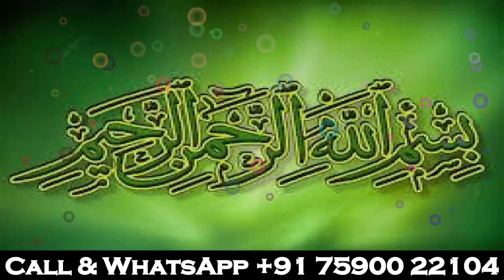Sakht Mushkil Pareshani Mein Ya Ayat 3 Bar Parh Lo Aapki Mushkil Foran Khatam Ho jayegi